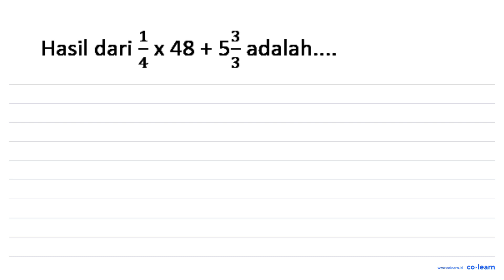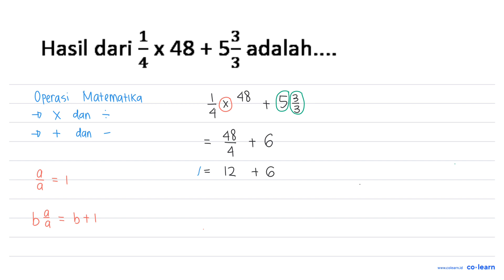Hasil dari (1)/(4) x 48+5 (3)/(3) adalah....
Topik atau Materi: Operasi pada Pecahan Biasa - BILANGAN BULAT DAN PECAHAN - BILANGAN - Matematika Kelas 7 SMP -

00:00 : Bedah Soal
01:00 : Konsep, rumus dan pengertian Operasi pada Pecahan Biasa
01:18 : Langkah penyelesaian soal
01:00 : Jawaban akhir
01:30 : Penutup